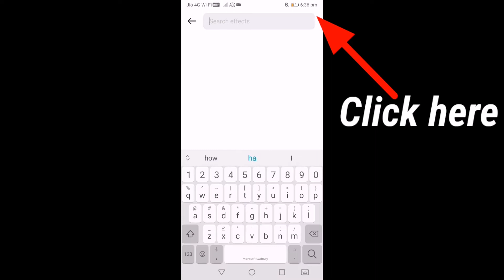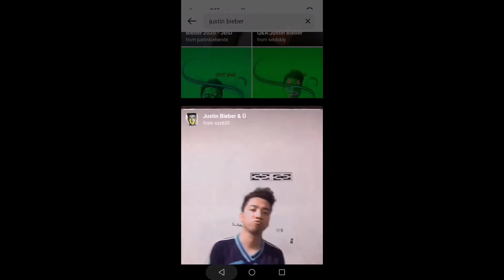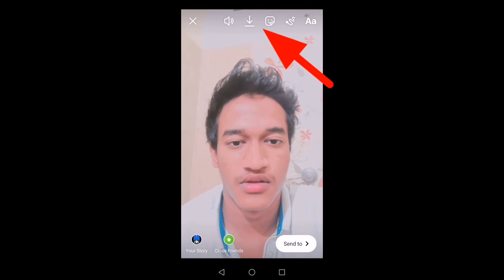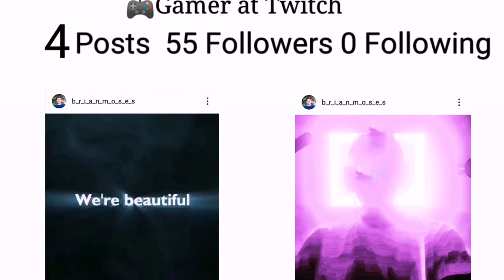HOW TO USE JUSTIN BIEBER FILTER ON INSTAGRAM TUTORIAL | INSTAGRAM TRENDING FILTER By Gifty's General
Im glad to know your thought, comments and suggestions. Just comment on the comment section.💕👍🏻

I explain in simple way  About technology like

Mobile tricks

How to use Android and iOS apps in a daily life with  tips & tricks

Unboxing of electronic gadgets & review & new technology updates

My CallMe4 ID: BrianMoses@cm4